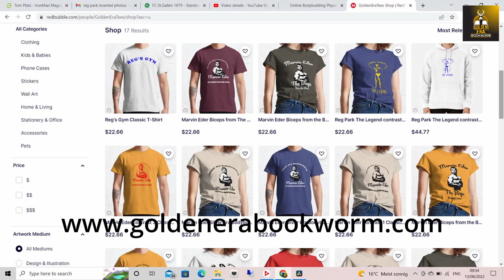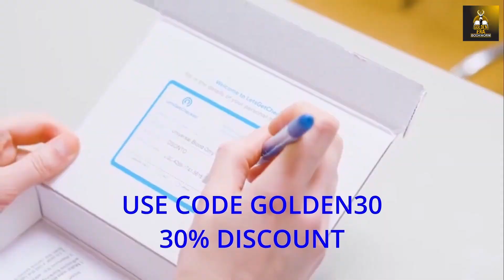The Sale of Gold's Gym and The Birth of the NPC - Interview with Ken Sprague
In this 7th interview with Ken Sprague, Ken talks about the Sale of Gold's Gym and the Birth if the NPC. Enjoy.